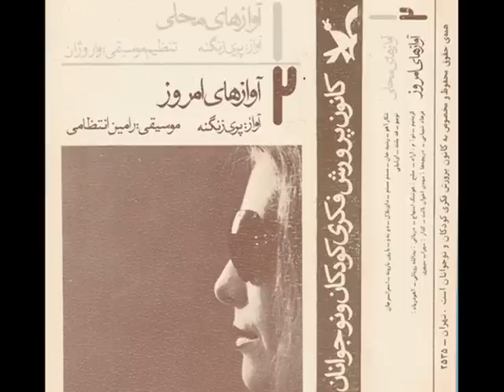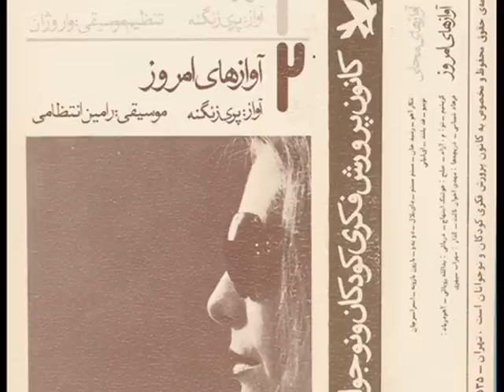Pari Zangeneh,پری زنگنه ، Moosighi: Entezami, Tanzim: Varozhan, Kanoon, Tehran 2535 (1355)